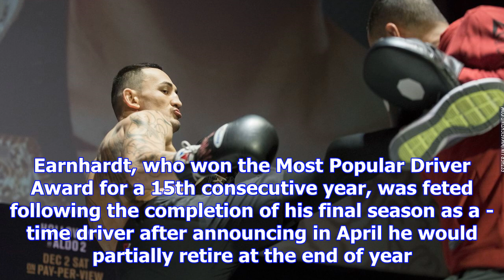Nascar honors martin truex jr., dale earnhardt jr. at 2017 awards ceremony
A pair of Juniors — Martin Truex Jr. and Dale Earnhardt Jr., the newly crowned Monster Energy Cup Se...